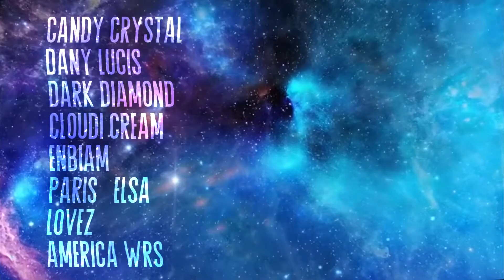°•☆•°『"E.T" || Full mep』°•☆•°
Hola ♡
He aquí otro resultado hermoso gracias a la participación de...

CandyCrystal
Dany Lucis
Dark Diamond
Cloudi Cream
Enbiam
Paris y Elsa
America WRS
Lovez0

Les estoy muy agradecida por su participación y lo geniales que les quedaron sus partes ♡
Ya saben que pueden ir a seguir el canal de estas talentosas personitas.
No se olviden seguirme en mis redes, para ver que sorpresitas se vienen.

🌌【Discord】: Dark Diamond # 4538